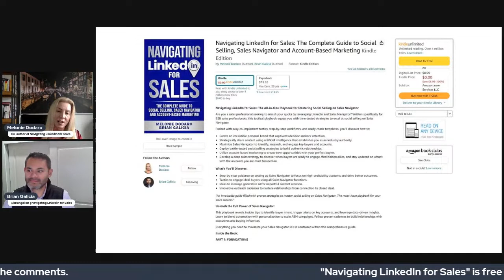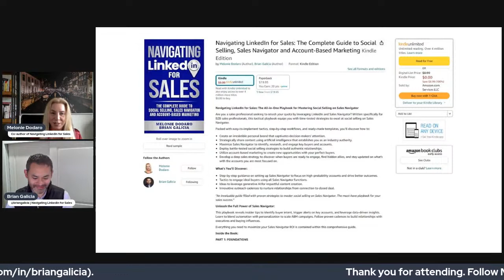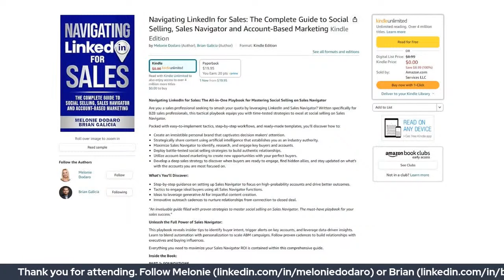Transforming Social Selling: Embracing Deep Sales with Sales Navigator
Ever feel like you're not squeezing everything out of LinkedIn and Sales Navigator? You're far from alone.

We speak with sales professionals daily who share that sentiment. Their hands-on feedback and challenges sparked the creation of our brand new book, "Navigating LinkedIn for Sales" (by Melonie Dodaro and Brian Galicia).

Here’s what we're diving into on our LinkedIn Live:

Why We Wrote It:

Learn about the real-world challenges sales pros like you shared, which drove us to delve into the depths of social selling and deep sales.

Exclusive Book Preview:

We'll share key insights and strategies to help you connect effectively with key buyers and accounts, making your approach distinct.

No-Nonsense Strategies:

Direct, actionable advice that you can put into play to elevate your sales game.

Special Bonus:

Join our session and find out how to get a free copy of “Navigating LinkedIn for Sales: The Complete Guide to Social Selling, Sales Navigator and Account-Based Marketing.”

Wondering if you should tune in?

If leveling up on LinkedIn, mastering Sales Navigator, and building lasting relationships are on your radar, then this is where you need to be. See you there!